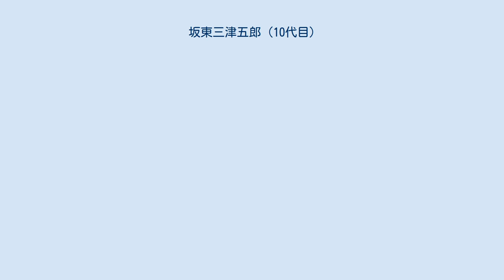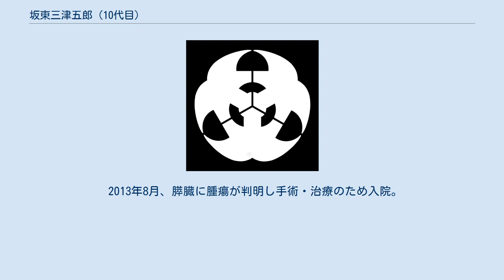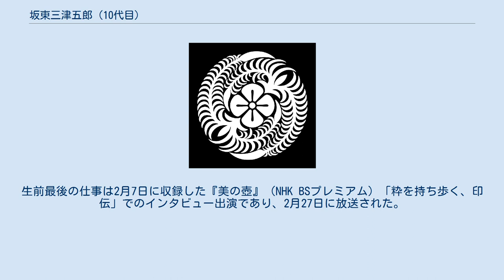坂東三津五郎 (10代目)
十代目 坂東 三津五郎（じゅうだいめ ばんどう みつごろう、1956年〈昭和31年〉1月23日 - 2015年〈平成27年〉2月21日 ）は、日本の俳優、歌舞伎役者。
日本舞踊坂東流家元。
屋号は大和屋。
定紋は三ツ大、替紋は花勝見。
俳名は一万尺。
 前名の五代目 坂東 八十助（ごだいめ ばんどう やそすけ）でも知られる。
本名は守田 寿（もりた ひさし）。
青山学院大学文学部中退。
 ホリプロ・ブッキング・エージェンシー契約俳優。
 長女は女優の守田菜生、長男は二代目坂東巳之助。
また女優の池上季実子は従妹にあたる。
 坂東三津五郎家は江戸三座のひとつ守田座座元の守田勘彌家と家系が近く、十二代目守田勘彌の長男が養子に入って七代目坂東三津五郎となったことから本名が守田姓となっている。
その七代目三津五郎の養子・八代目坂東三津五郎の長女・喜子を母に、婿養子・四代目坂東八十助（後の九代目坂東三津五郎）を父に、守田寿は生まれた。
守田家では七代目三津五郎以来の男児だったので、七代目の本名「壽作」（じゅさく）にあやかって「寿」（ひさし）と命名された。
 1981年（昭和56年）に浅草公会堂で二年目の公演となる「初春花形歌舞伎」に父・三津五郎（当時・七代目蓑助）とともに出演して以降、同公演の常連として1998年（平成10年）まで11回の出演を重ねた。
 十一代目市川海老蔵襲名披露興行において、白血病を発症した十二代目市川團十郎の代役として出演する活躍を見せた。
 2013年8月、膵臓に腫瘍が判明し手術・治療のため入院。
これにより「九月大歌舞伎」並びに「歌舞伎座特別舞踊会」を休演することになった。
 2015年2月21日、膵臓癌のため死去。
59歳没。
生前最後の仕事は2月7日に収録した『美の壺』（NHK BSプレミアム）「粋を持ち歩く、印伝」でのインタビュー出演であり、2月27日に放送された。